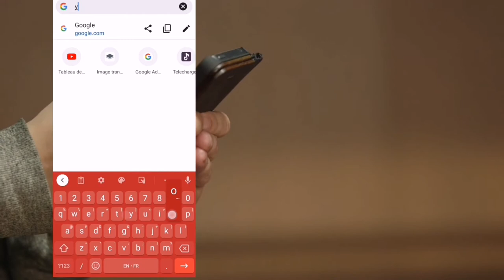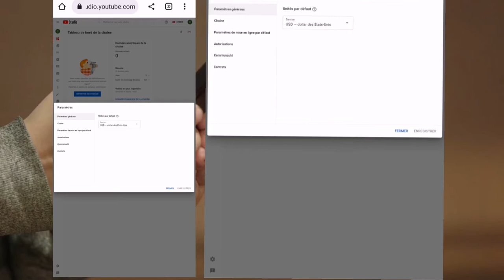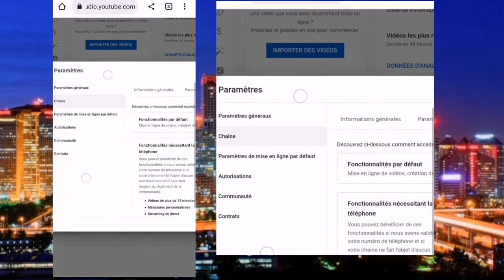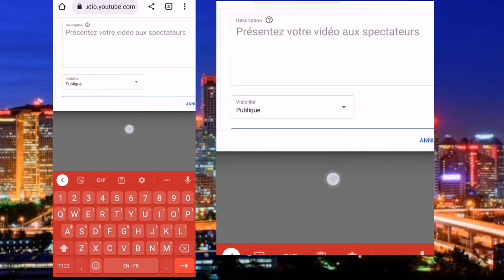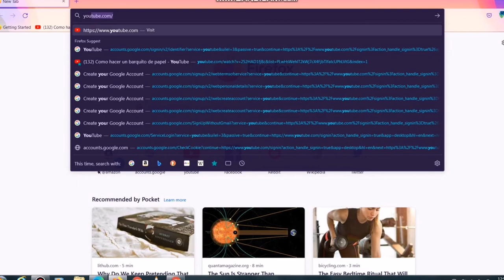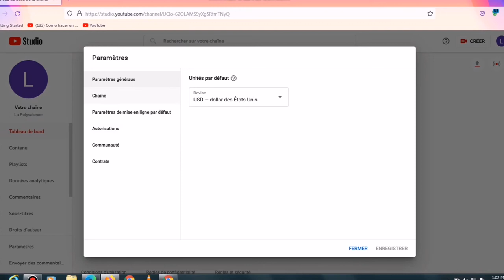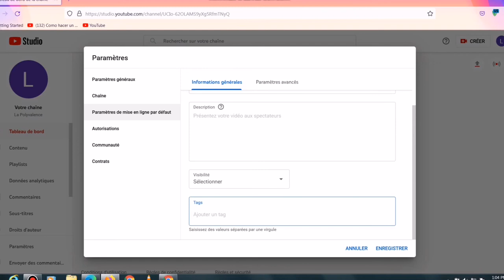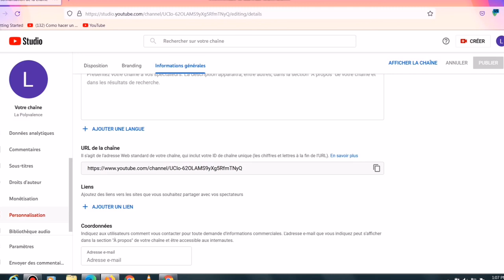Men Kòman pou kreye yon Chanèl Youtube Profesyonèl ak Telefòn ou oubyen ak Laptop ou.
Nan videyo sa map montrew etap pa etap kòman pou kreye yon chanèl youtube profesyonèl sou telefòn ou.
map roubprofite monyrew tou Kòman pouw kreyel sou laptop ou.